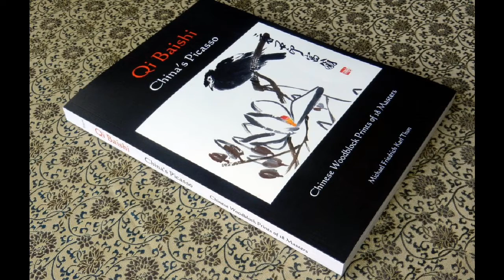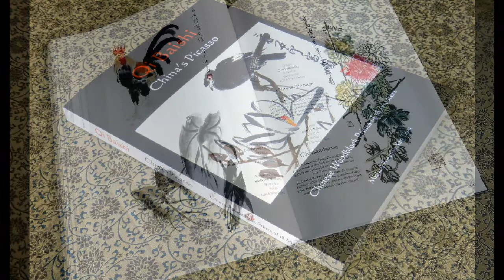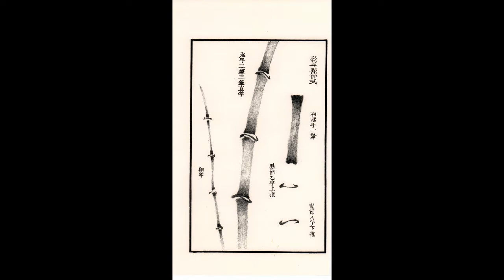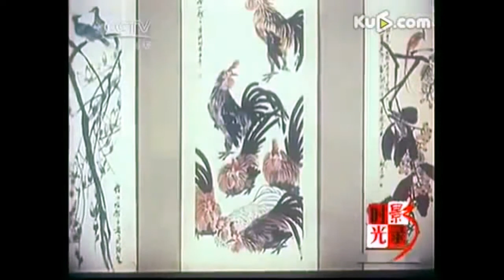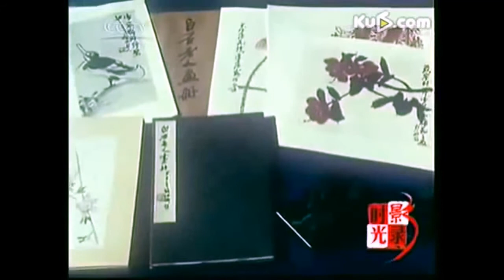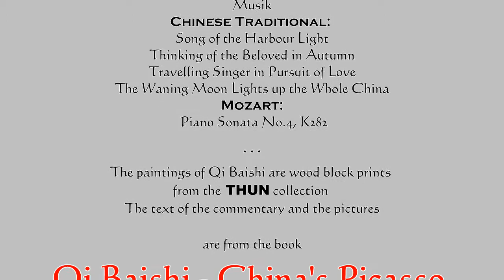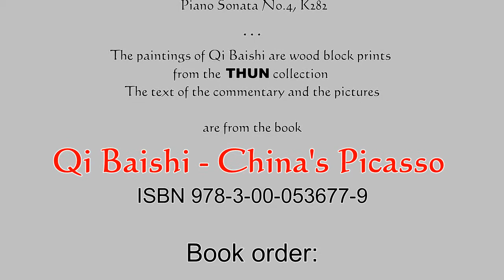Qi Baishi - China's Picasso -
Qi Baishi, China's Picsso
his life and art